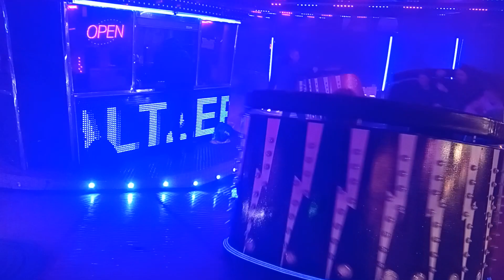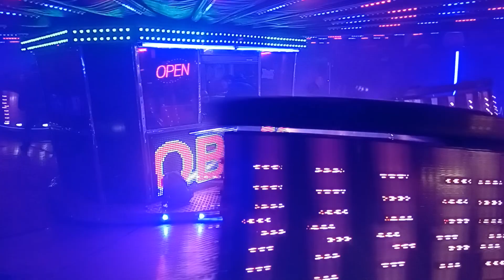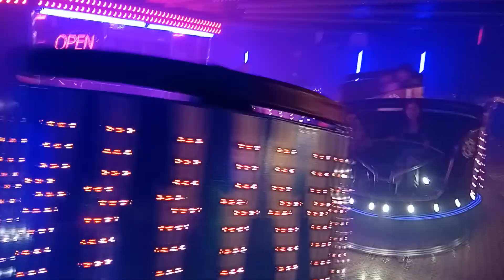Darren James Noble's Waltzer (Off Ride)